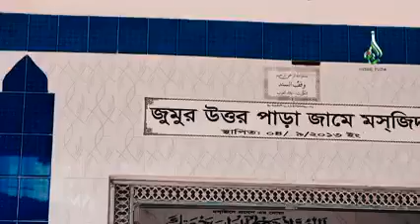সহি হাদিসের আলোকে সহি কিছু গুরুত্বপূর্ণ আমল | মোল্লা নাজিম উদ্দিন | Mulla Nazim Uddin | বাংলা ওয়াজ